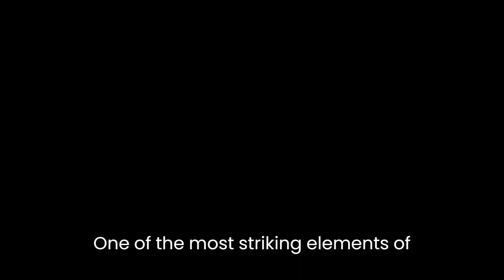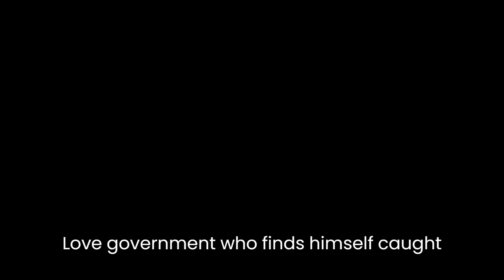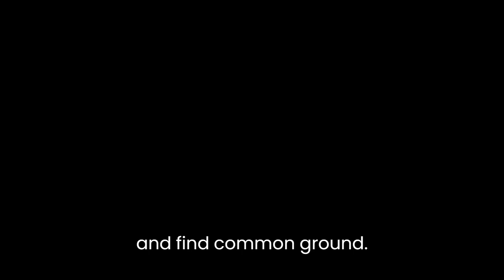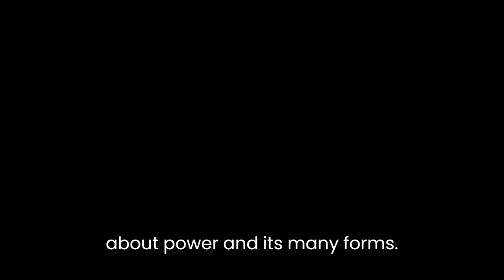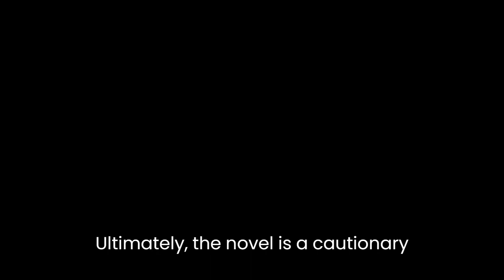"Amberlough" By Lara Elena Donnelly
"Amberlough" is a novel by Lara Elena Donnelly that tells the story of a group of characters living in a city on the brink of political turmoil. Set in a fictional city named Amberlough, the novel explores themes of power, identity, and loyalty. Through vivid characterization, intricate world-building, and powerful symbolism, Donnelly delivers a rich and complex narrative that is both engaging and thought-provoking.One of the most striking elements of "Amberlough" is its intricate and detailed world-building. The city of Amberlough is a vibrant and diverse metropolis, inhabited by a range of different cultures, languages, and political ideologies. Donnelly carefully constructs a complex web of social hierarchies and political alliances, creating a world that feels both familiar and yet entirely unique. From the opulent cabarets to the seedy underground clubs, Donnelly paints a vivid picture of a city on the brink of collapse, where power is shifting and loyalties are constantly tested.Central to the novel is the character of Cyril DePaul, a spy for the Amberlough government who finds himself caught up in a dangerous game of political intrigue. Cyril is a complex and multifaceted character, torn between his loyalty to the government and his growing sympathy for the rebel faction. Through Cyril's experiences, Donnelly explores the complex nature of loyalty, and the difficulties of remaining true to one's principles in a world where everything is constantly shifting.Donnelly also uses powerful symbolism throughout the novel to underscore its central themes. One of the most prominent symbols is the cabaret, which serves as a microcosm of the larger political struggles that are taking place in Amberlough. However, it is also a place of danger and deceit, where loyalties can shift in an instant and no one can be trusted. Through the cabaret, Donnelly shows how power can be both unifying and divisive, and how it can be used to both build and destroy.Another powerful symbol in the novel is the costume. Donnelly uses these costumes to explore the nature of identity and how it can be constructed and manipulated. Characters use their costumes to project an image of themselves to the world, and to hide their true selves from others. Through the costumes, Donnelly shows how identity can be both liberating and constraining, and how it can be used as a tool of both oppression and resistance.At its core, "Amberlough" is a novel about power and its many forms. Donnelly explores how power can be wielded by those in authority, as well as by those who seek to overthrow it. She shows how power can be both oppressive and liberating, and how it can be used to create both beauty and destruction. Ultimately, the novel is a cautionary tale about the dangers of unchecked power, and the importance of remaining true to one's principles in the face of adversity.In conclusion, "Amberlough" is a rich and complex novel that explores a wide range of themes and issues. Through its intricate world-building, vivid characterization, and powerful symbolism, Lara Elena Donnelly creates a compelling and thought-provoking narrative that is sure to engage and challenge readers. With its exploration of power, identity, and loyalty, "Amberlough" is a must-read for anyone interested in political fiction and speculative literature.